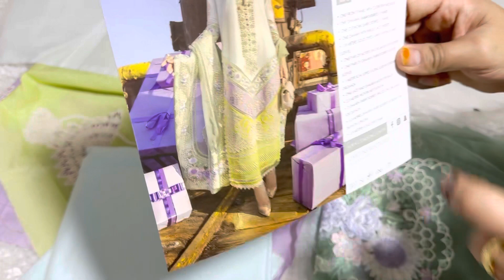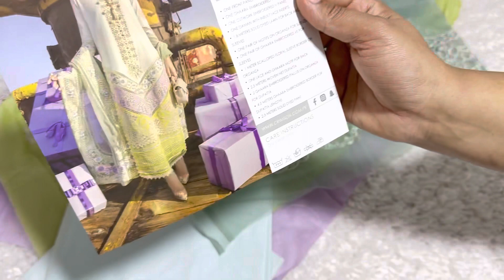CRIMSON LUXURY EMBROIDERED LAWN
CRIMSON EMBROIDERED LAWN 3pc UNSTITCHED